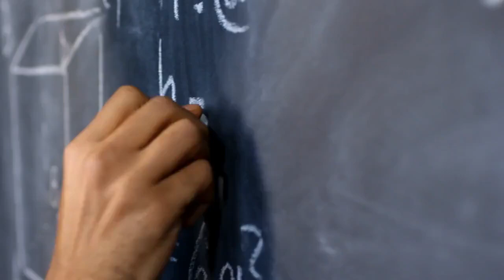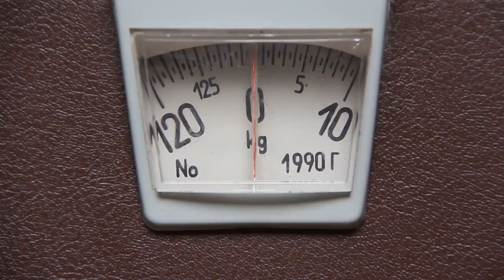Gaining and Diabetes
Welcome to Feducation! A weekly education series presented by Thicc Radio to provide resources and information on the Gaining and Feedist communities.